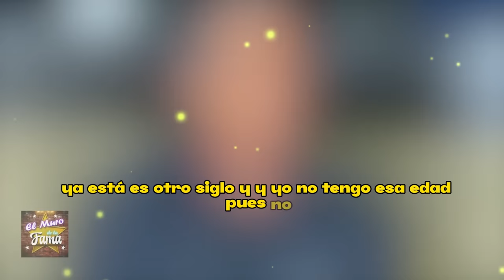😱“𝗦𝗜𝗡 𝗢𝗙𝗘𝗡𝗗𝗘𝗥 𝗡𝗢 𝗛𝗔𝗕𝗥Á 𝗕𝗢𝗗𝗔” Humberto Zurita Deja 𝗗𝗲𝗷𝗮 𝗘𝗡 𝗥𝗜𝗗Í𝗖𝗨𝗟𝗢 𝗮 𝗦𝘁𝗲𝗽𝗵𝗮𝗻𝗶𝗲 𝗦𝗮𝗹𝗮𝘀😖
elmurodelafama

¡ BIENVENIDOS ‼️

Entertainment
Television program
noticias de espectaculos
espectaculos noticias
noticias de la farandula
tv mexicana
Televisa espectaculos
chismes
escandalo de los famosos 2023
farandula 2023
chisme de farandula
karol tamiko
programa hoy
suelta la sopa
polemica
Ventaneando